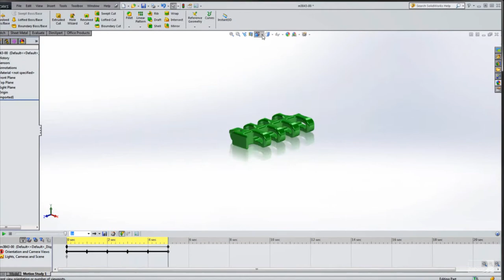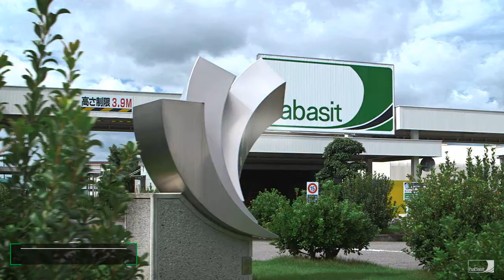The Habasit Story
The Habasit story began in 1946 in Basel Switzerland. Here's how the small Swiss belting company became a global leader in the industry.